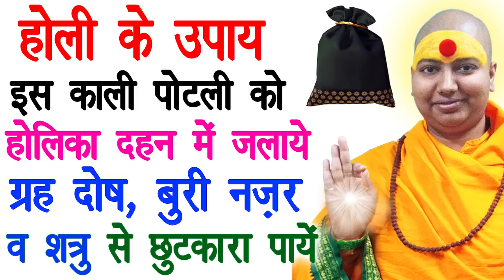Holi ke Totke, Holika Dahan Mahurat, Holi ke Upay, Holi ke Upay 2020, Holi ke Totke in Hindi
Holi ka Maha Upay  होली के उपाय इस काली पोटली को होलिका दहन में जलाये गृह दोष, बुरी  नज़र व शत्रु से छुटकारा पाये  | Holi ka Maha Upay - Guru Rajneesh Rishi Ji

38/18, बैक एंट्री, ईस्ट पटेल नगर